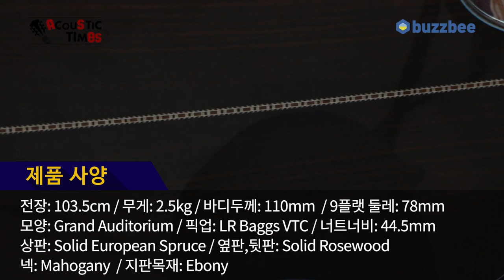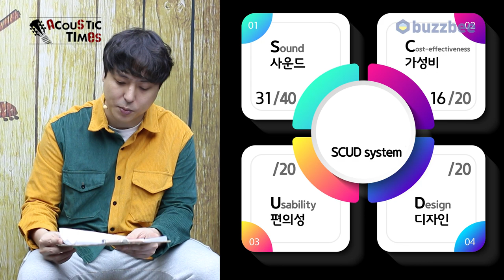[AcousticTimes 1225회] Eastman 어쿠스틱 기타 AC722CE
0:00 오프닝
3:56 기어 특징
5:07 기타 무게 왜 재는거죠?
6:16 스펙 (Spec)
7:44 사운드 테스트
8:39 시연
15:35 한줄평
18:00 점수